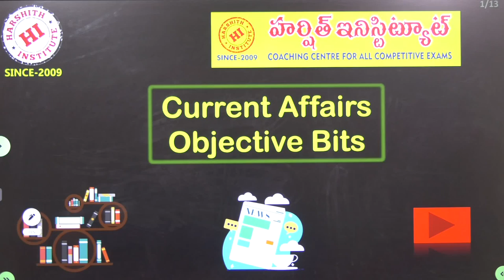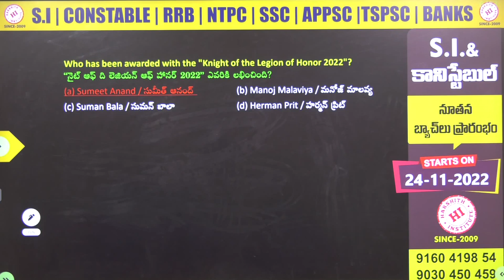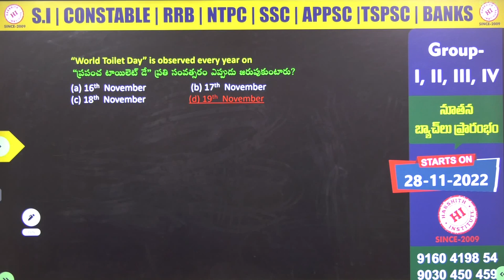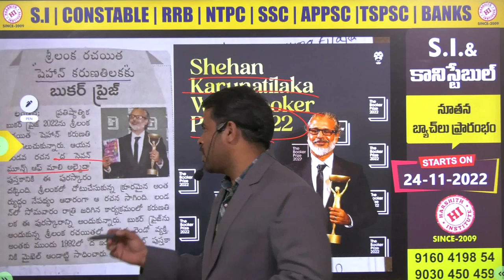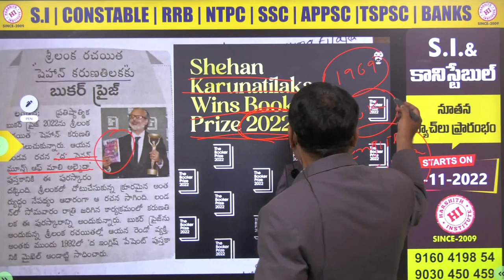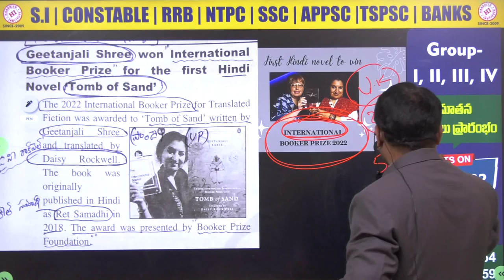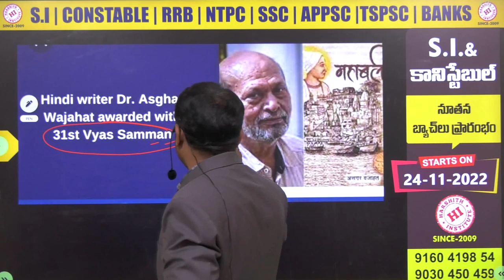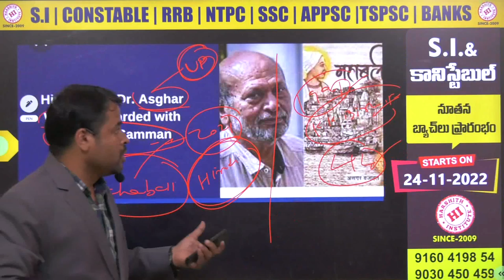Daily Current Affairs in Telugu | 24 November 2022 Static GK